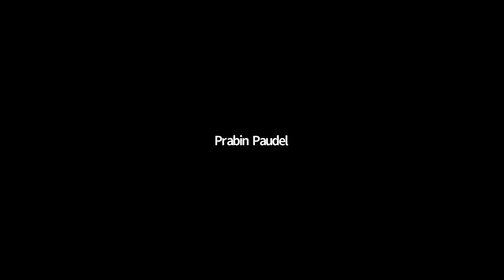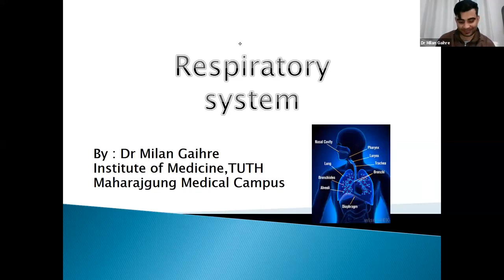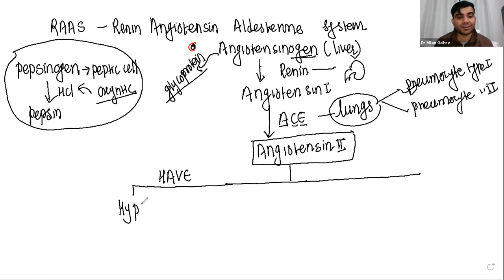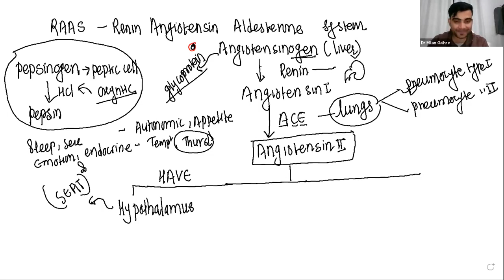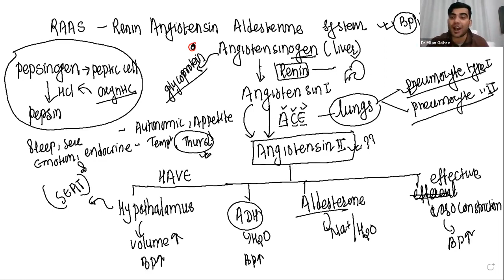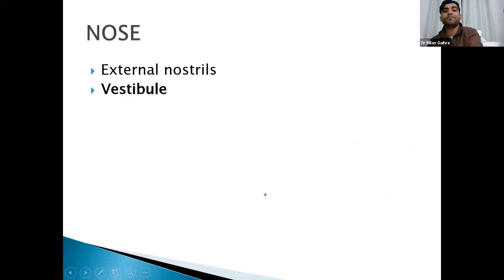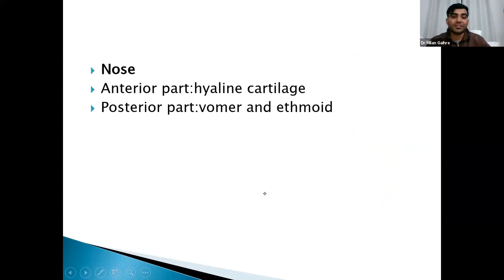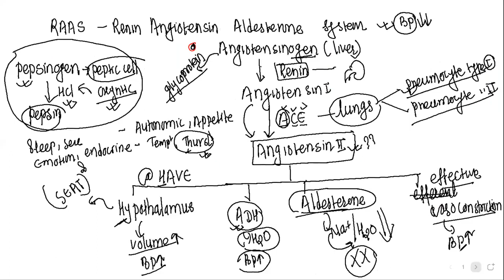Respiratory system part 1 |cee lecture |by milan ghaire sir